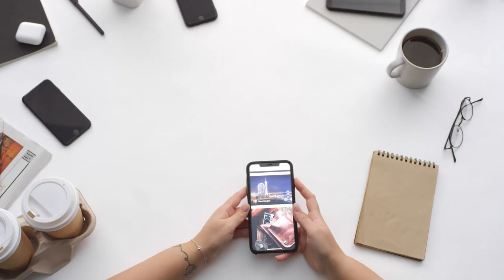WEALTH WILL COME YOUR WAY - TRUST